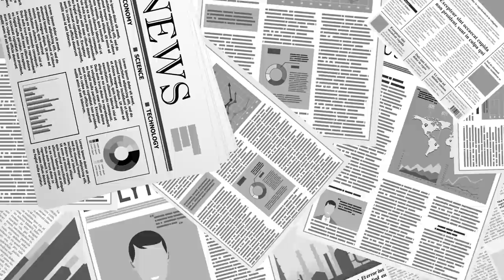위대한 발견 / 배춧잎, 투표지 / 인쇄소 출신 사전투표지를 증언하는 결정적 증거물 [공병호TV]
Bitcoin : 3MTW849AkP2ftLeSK2teZHMmzLu7Z83s9U